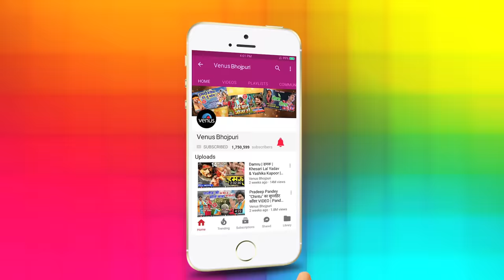Khesari Lal Yadav & Subhi Sharma का देसी चईता VIDEO | Bhatar Bina Fatata Oth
Khesari Lal Yadav & Subhi Sharma का देसी चईता VIDEO SONG | Bhatar Bina Fatata Oth |

Song : Bhatar Bina Fatata Hoth
Singer : Khesari Lal Yadav
Lyrics : Pyarelal Kaviji & Azad Singh
Conceptualize : Sonu Pandey

Amazon Prime Music

Also You Can:
'LIKE' us on Facebook: